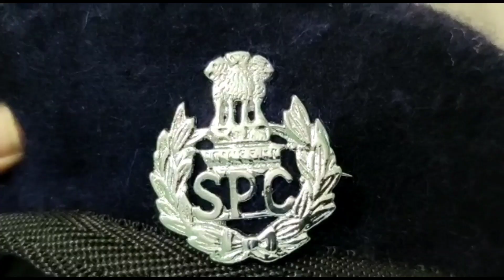SPC VMHS- 21/12/2021